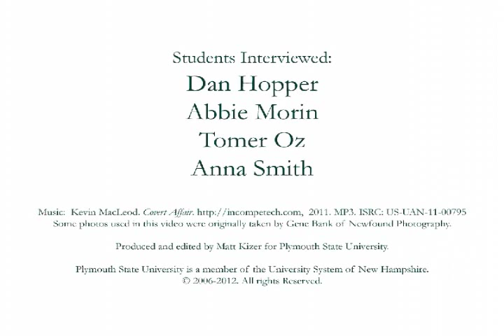The Theatre Program at Plymouth State University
The Theatre Program at Plymouth State University in the White Mountains of New Hampshire is a mid-sized program with outstanding facilities, student success, and faculty involvement with student development.
Dan Hopper, Abbie Morin, Tomer Oz, and Anna Smith are interviewed. Produced by Matt Kizer. Some photos by Gene Bank of Newfound Photography.
Category: